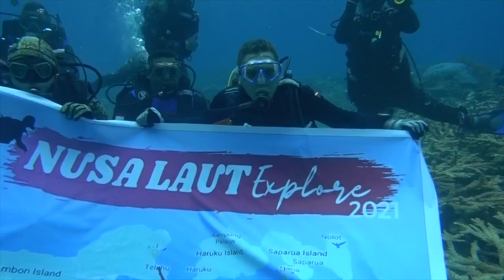Wonderful Maluku - Nusa Laut